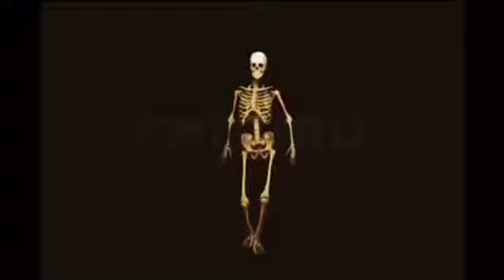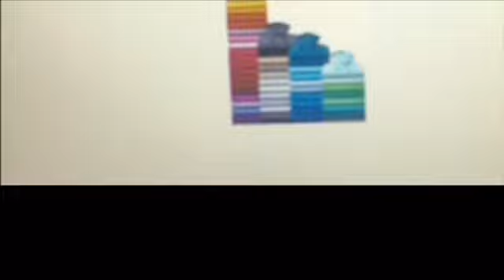Grant Tuffrey says everyone is a winner in the school shop where house